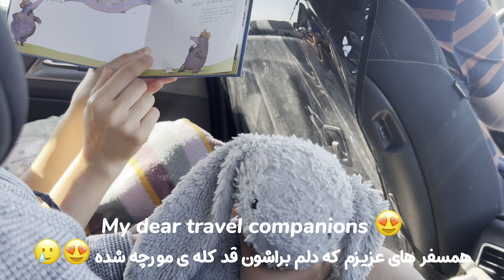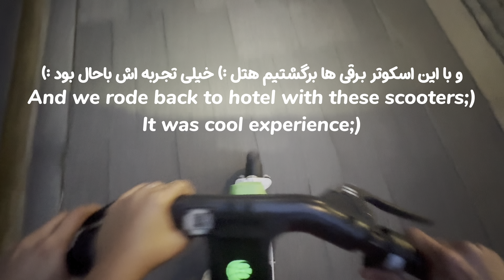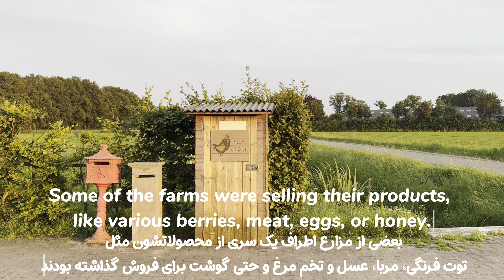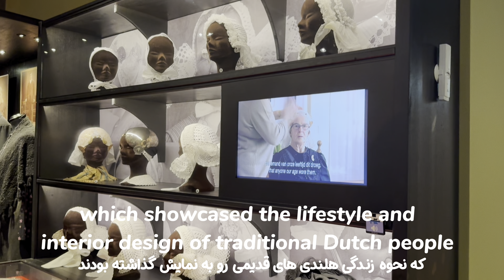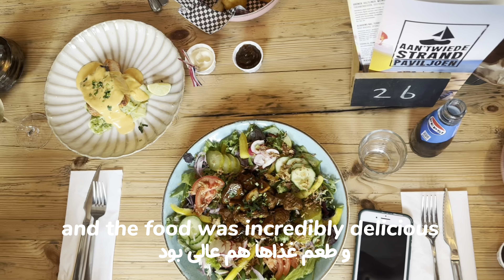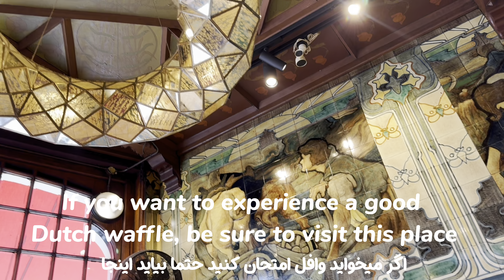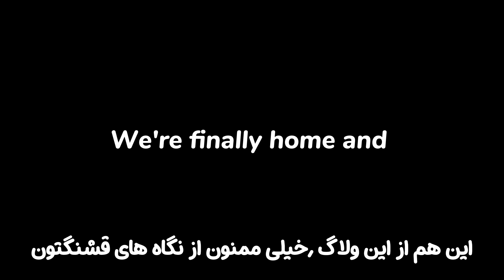Road trip: Denmark to Netherlands🚗| ماجراجویی جاده ای از دانمارک تا هلند 😍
Hey everyone! 😊 Join me on an exciting road trip from Denmark to the Netherlands! 🌍 From breathtaking views and scenic drives to fascinating stops in various cities, this journey is filled with new and interesting experiences. Whether you're looking for travel inspiration or just want to tag along on an adventure, you won’t want to miss this video!
Places:
Persian Resturant in Hamburg: Bahar
Accomndation in Netherlands: recreatiepark de leistert in Nunspeet
Geithorn museum
Resturant In Giethorn: paviljoen aan het wiede
Waffel store in Amsterdam: hans egstorf
📢 Share your thoughts and experiences in the comments below!
سلام به همه! 😊 تو این ویدیو با هم یه سفر هیجان‌انگیز از دانمارک به هلند رو تجربه می‌کنیم! 🌍 از مناظر فوق‌العاده و جاده‌های زیبا گرفته تا توقف‌های جذاب در شهرهای مختلف، این سفر پر از شگفتی‌های جدید و جالب بوده. اگه دنبال الهام برای سفر بعدیتون هستید یا فقط دوست دارید با ما همراه بشید، این ویدیو رو از دست ندید!
🔔 سابسکرایب کنید برای ویدیوهای بیشتر و سفرهای جدید! 👍 اگه از ویدیو لذت بردید، حتماً لایک کنید! 📢 نظرات و تجربیات خودتون رو تو کامنت‌ها با ما به اشتراک بذارید!